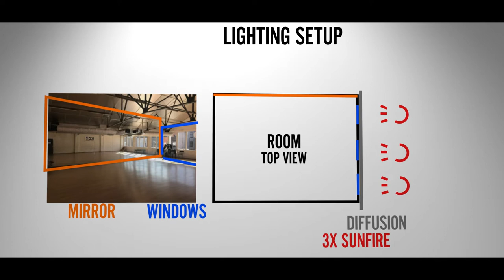Movofilms Sunfire LED PAR Light - 4000K + 5600K | Brightest. Versatile. Efficient. BTS + Test Shots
It is the most powerful led lighting kit on the market; all while using less than 2 amps of power. It is combined with efficient cooling vent, generates no heat and no harmful UV or IR emissions.

Enjoy the video produced by Roel De Cock